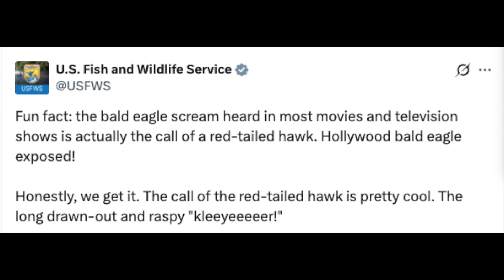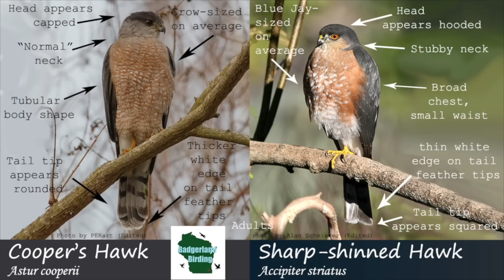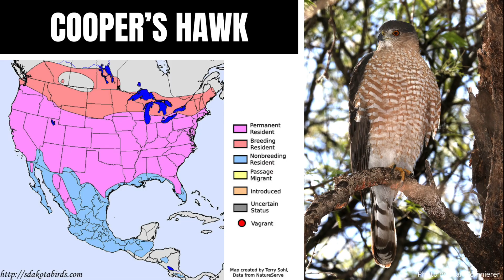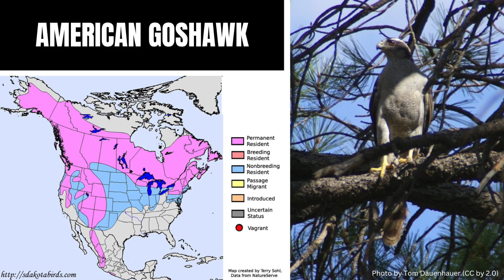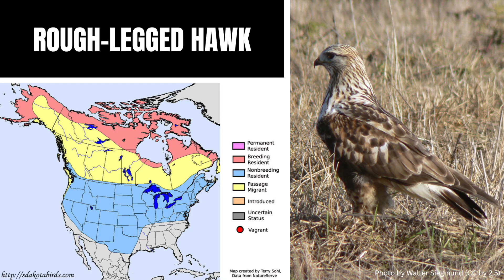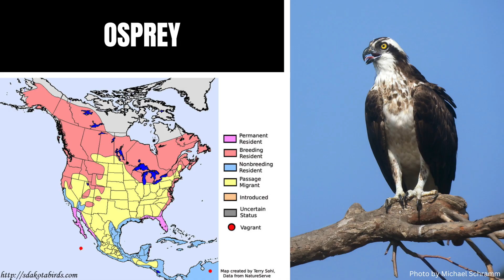Learn 10 Common Hawk Calls!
Learn the 10 most common hawk vocalizations that you might hear in the United States!

Special thanks to our members Liz McQuaid, Sarah Coffey, Scott, Barbara Cole, and Sarah!

Nikon D5300
Derek's vlogging and macro camera

Ferruginous Hawk by Nolan Walker (Used with permission)
Sharp-shinned Hawk, Goshawk, Rough-legged Hawk, Swainson’s Hawk, Harris’s Hawk by Nathan Pieplow (Used with permission)

Perched Red-shouldered Hawk and perched Ferruginous Hawk by Alan Schmierer (PD)
Swainson’s Hawk by Jacob W Frank (PD)
Ferruginous Hawk in flight by Rick Bohn (PD)
Rough-legged Hawk in flight by Tom Koerner (PD)
Cooper's Hawk in tree by C. Trevino (PD)
Harris's and Sharp-shinned Hawk photo with call over top by Alan Schmierer (PD)
PD = Public Domain

Red-tail in cover image by A. G. Rosales (Canva Pro License)
Swainson's in cover image by Pexels (Canva Pro License)
Red-shouldered in cover image by 6381380 (Canva Pro License)

0:00 Intro
0:40 Red-tailed Hawk
1:49 Red-shouldered Hawk
2:19 Broad-winged Hawk
2:40 Cooper’s and Sharp-shinned Hawk
3:47 American Goshawk
4:44 Swainson’s Hawk
5:04 Rough-legged Hawk
5:23 Harris’s Hawk
5:49 Ferruginous Hawk
6:130 Bonus: Osprey
6:47 Closing